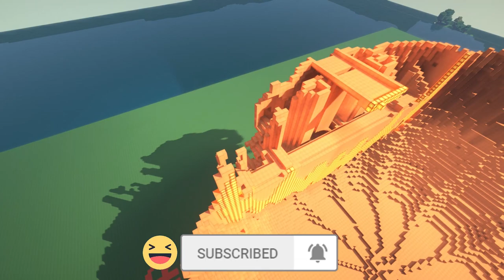Minecraft Battle: NOOB vs PRO vs HACKER: Pumpkin Jack-o'-lantern in MINECRAFT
Noob and Pro and hacker are building pumpkin Jack-o'-lantern! Who built better? Write in the comments!

Potato Noob ~ present a funny minecraft machinima Noob vs Pro vs Hacker challenge.